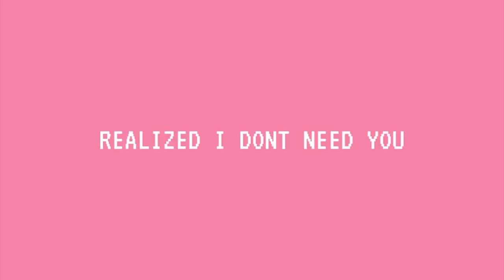Logan Alexandra - Realized I Don't Need You (Behind the Scenes)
Huge thank you to everyone who was apart of this video!!

Director - Ryan Brennan
Cinematographer - Isaac O’Farrell & Bowen Moreno

Cast:
Logan Alexandra as Logan Alexandra
Keys- Abby Macintyre
Guitarist - Matt McCartin
Drummer - Max Stabile
Abby Neighbors
Isiah Johnson

Written and preformed by Logan Alexandra
Song Produced by Chris Calderon

Choreography:
Alyssa Quiett, Guillermo Flores, Isaiah Johnson & Abby Neighbors

Dancers:
Guillermo Flores
Isaiah Johnson
Rayshawn Watkins
Abby Neighbors
Megan Neese
Julia Geringer

Dance Director:
Alyssa Quiett

Crew:
Director - Ryan Brennan
Key Grip - Garrett Bennion
Art Director - Maddy Thorne
Hair/ Makeup - Sierra Lemke
Wardrobe/art - Eddi Rose
Script Supervisor - Mycah Carter
Art assistants - Berenice Aspera & Joel Gonzales IV
BTS- Nathan Brucker

Extras:
Danniella Kutnerian
Bri Leibee
Brenda Batres
Alex Empy
Jared Fortini
Jason Melancon
Gustavo Flores
Mariah Lynch
Bri Cummins
Gisselle Morales
Caleb Davidson
Haley Anne Conway

Special thanks to:
Diane and Phil Myers, Zac Lane, Janet Jones, Scottsdale Christian Academy, and Greg Jones for the support and help with this music video